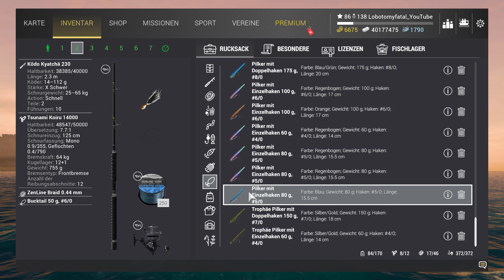Fishing Planet Folge 856 Kaiji No Ri Fische vom Ufer aus mit Spinning fangen